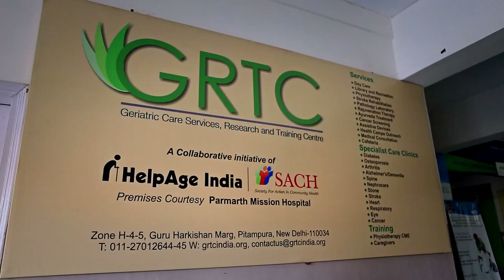LIFE IN MOTION - Geriatric Care & Physiotherapy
a HelpAge India film

Directed by Umesh Aggarwal

Thousands of elderly in India, want to live life unassisted - with dignity and independence. To support them, HelpAge India supports specialty Geriatric Physiotherapy Clinics like the Delhi based GRTC, across the country. Physiotherapy services are provided to the elderly– free for the needy and at subsidized fees for others. Professionally qualified physiotherapists guide people to achieve independence and mobility.